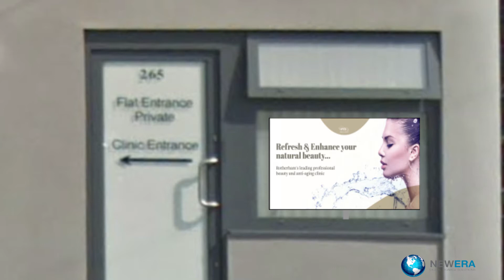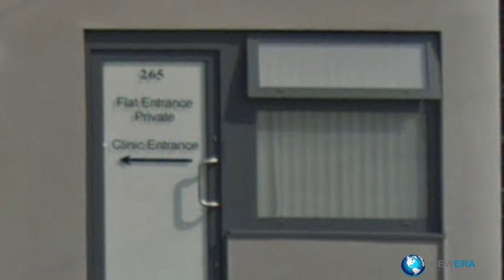Enhance Aesthetics Artist Impression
Here is one of our artist impressions of a high brightness Digital Screen Installation at Enhance Aesthetics. As you can see from the video, we can create cutting edge, unique artworks to suit each business.